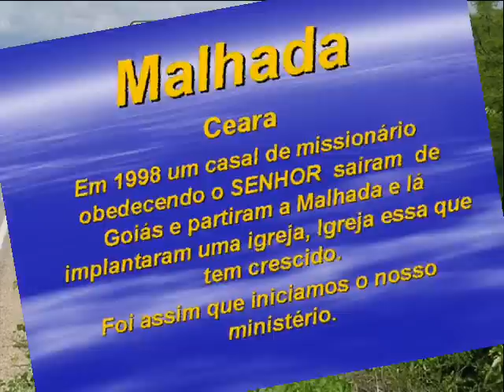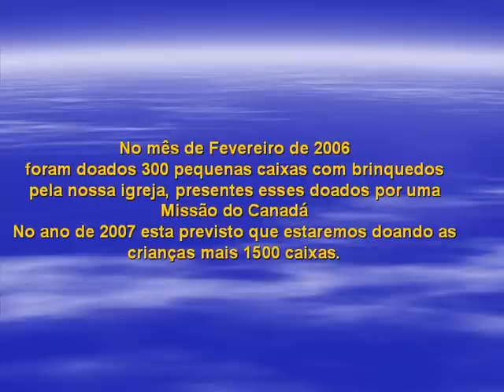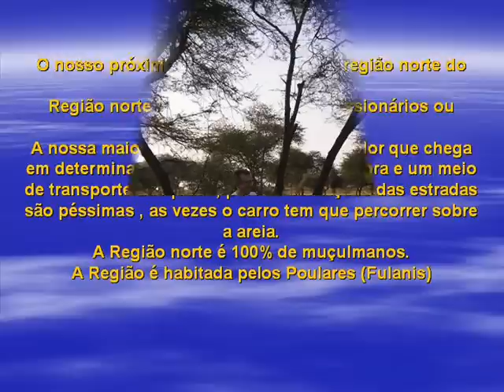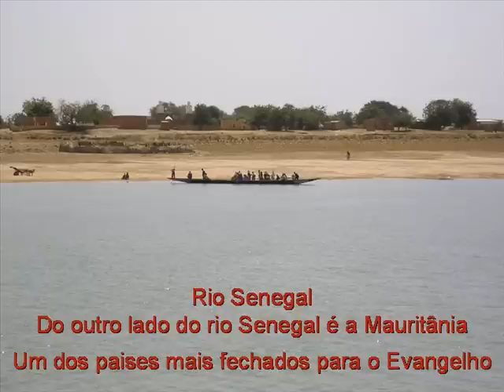Missão Flores no Deserto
Video com fotos sobre o trabalho missionário da Missão Flores no Deserto, no Brasil e Senegal (África)